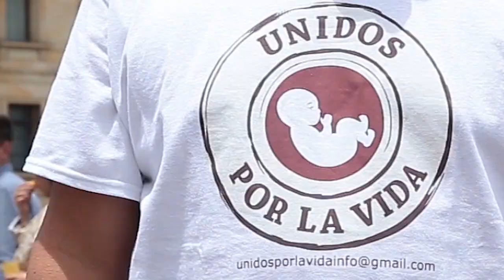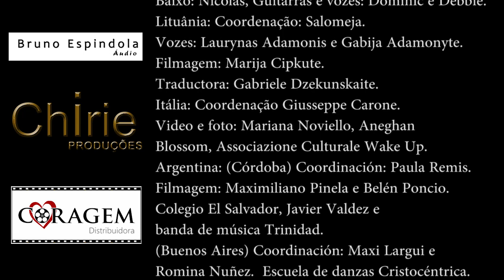Direito de nascer internacional (Clipe oficial português)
Iniciativa de canção pró vida conta com participação de cantores de 29 países, que lutam por um único ideal: A favor da vida.